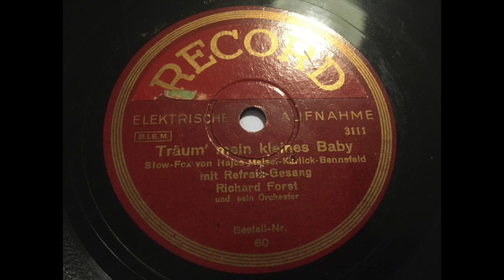Richard Forst Jazz-Sinfonie Orchester - Träum mein kleines Baby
Refraingesang: Erwin Hartung